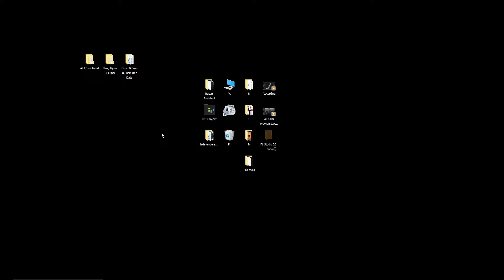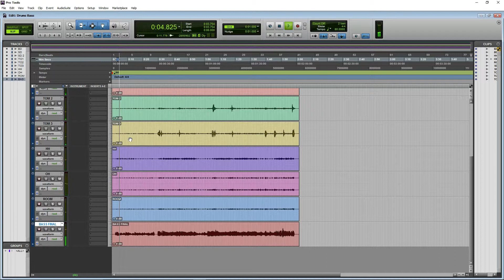02 Pro tools 12 တြင္ Audio track မ်ားကို စနစ္တက်ထားျခင္း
ကမာၻေက်ာ္ Music softwaer  ေတြနဲ႔
သီခ်င္းဖန္တီးပံုေတြ